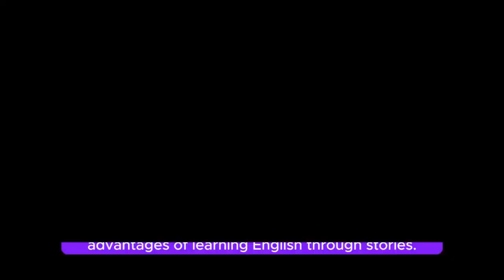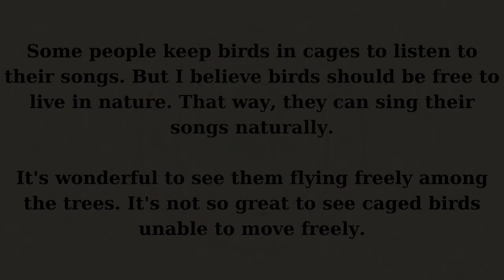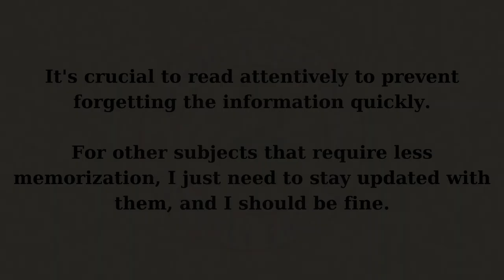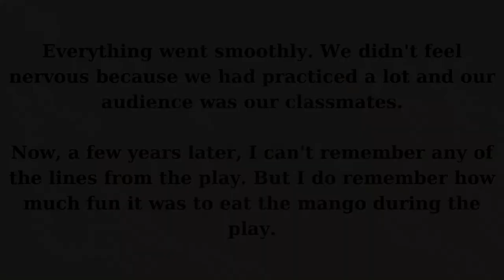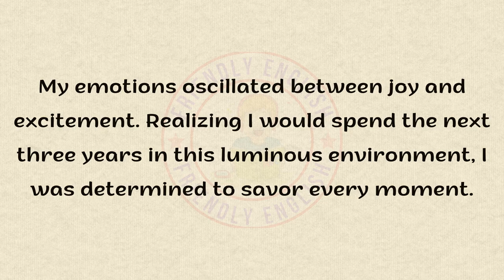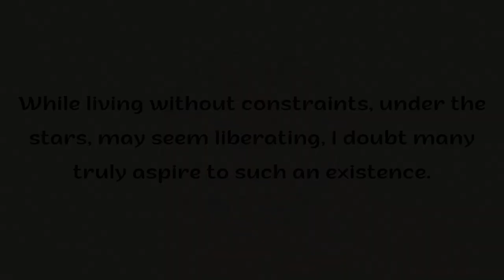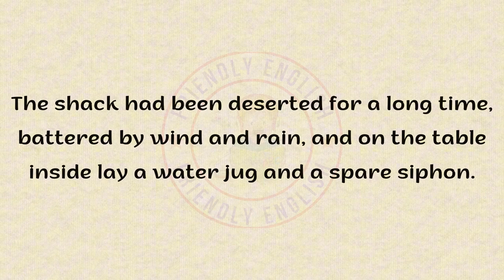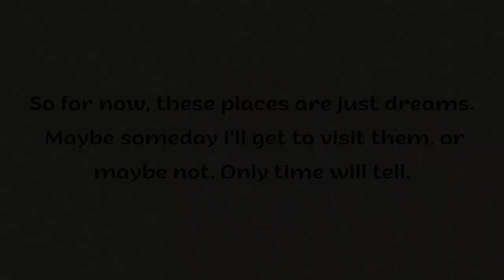✅ LEARNING ENGLISH THROUGH STORIES 1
Hi everyone, today I want to talk about the numerous advantages of learning English through English stories. Now, we all know that learning a new language is not just about memorizing words and grammar rules. It's about immersing yourself in the culture, customs, and traditions of the language. And this is where English stories come in handy.
When you listen to an English story, you're not only learning the words and phrases, but also the context and the way of thinking of the people who speak the language. By engaging with the stories, you can improve your listening comprehension, vocabulary, and overall language proficiency.
Moreover, English stories are a fantastic way to break the ice when you meet new people or join a new group. You don't have to worry about translation or trying to explain complex concepts. All you need to do is share a captivating story and watch as the ice melts away, allowing for a more engaging and enjoyable conversation.
In conclusion, learning English through English stories is an excellent way to improve your language skills, develop your creativity, and become more culturally aware. So, the next time you have a chance to listen to an English story, don't hesitate to give it a try – your vocabulary, comprehension, and storytelling skills will thank you!